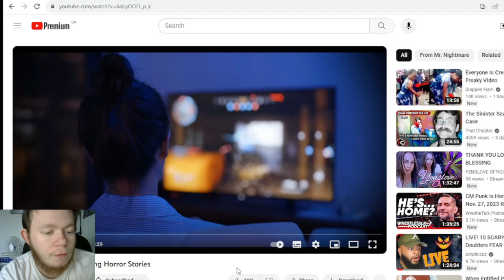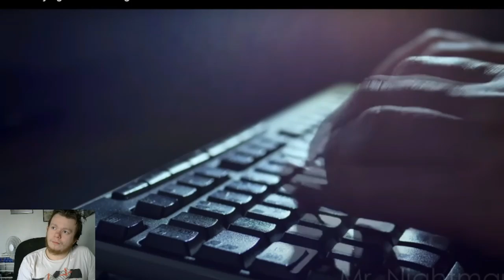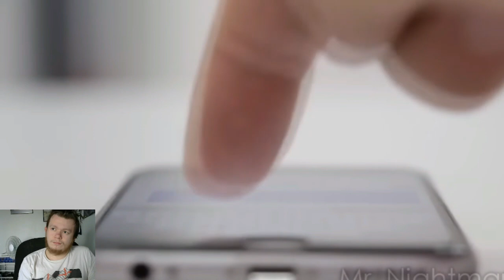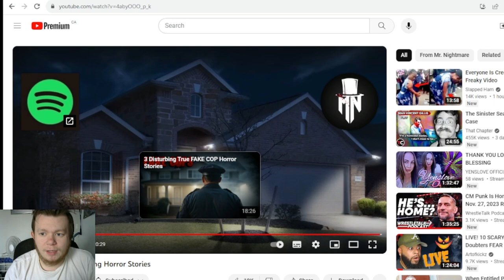3 Horrifying TRUE Gaming Horror Stories Reaction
it is time to hear 3 Horrifying TRUE Gamer Horror Stories